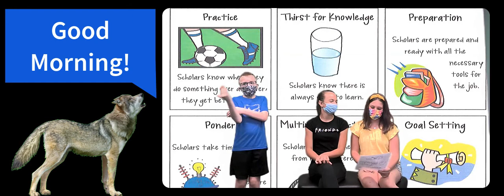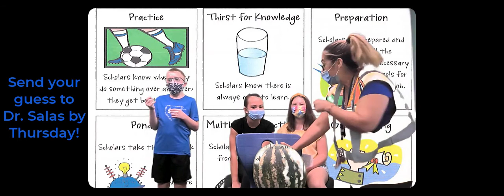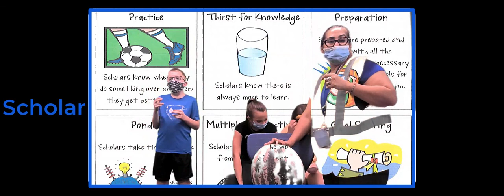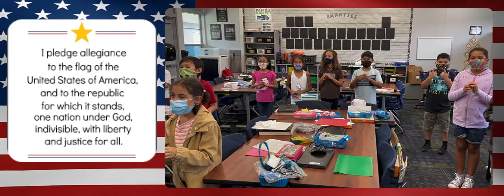Monday, August 30, 2021